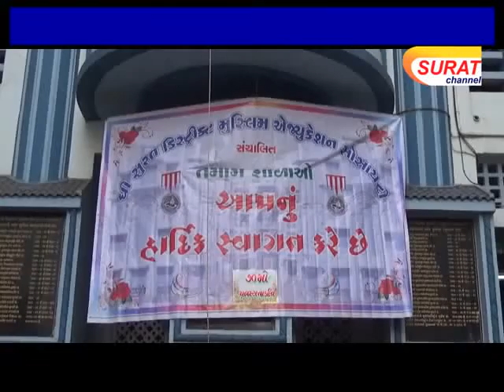સુરત ડીસ્ટ્રીક મુસ્લિમ અજયુકેશન સોસાયટીમાં પ્રમુખ સહિત ૧૦ જેટલા સભ્યોએ રાજીનામા આપ્યા